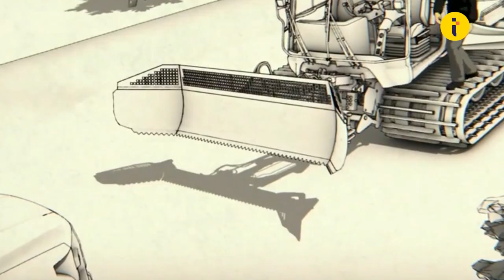Jeremy Renner's first red carpet appearance after snow plow accident | Entertainment News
Description: In this exclusive entertainment news report, we bring you the latest on Hollywood actor Jeremy Renner's first red carpet appearance after his frightening snow plow accident earlier this year. Renner attended the premiere of his new Disney+ docuseries, Rennervations, with his daughter by his side, and we have all the details on his road to recovery and what he had to say about the harrowing incident during his recent appearance on Jimmy Kimmel Live. Join us for a closer look at the story behind Renner's snow plow accident, his injuries, and his emotional journey towards healing. Plus, find out all you need to know about Renner's new docuseries, Rennervations, premiering tomorrow on Disney+.